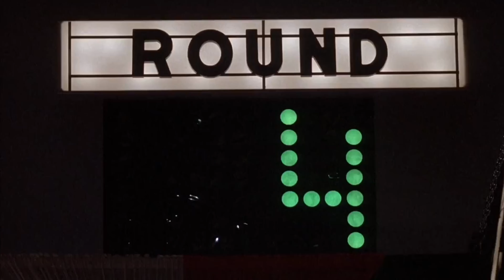Rocky VS Creed | Der 2. Legendäre Kampf (Deutsch) HD | Part 1